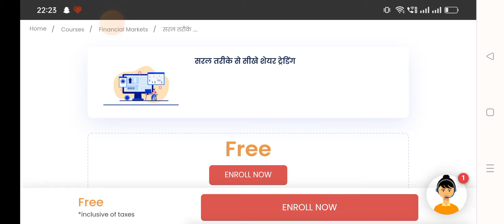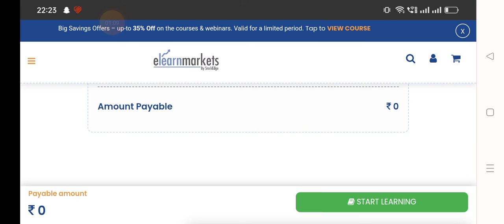ट्रेडिंग करने का सबसे आसान तरीका Share Market Complete Course | Trading Course For Beginners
Share Market Complete Course | Share Market Free Course | Share Market Free Certificate

📚📚📚📚 📚Happiness 📚📚📚📚📚
MyGov Latest Quiz Competition Certificate